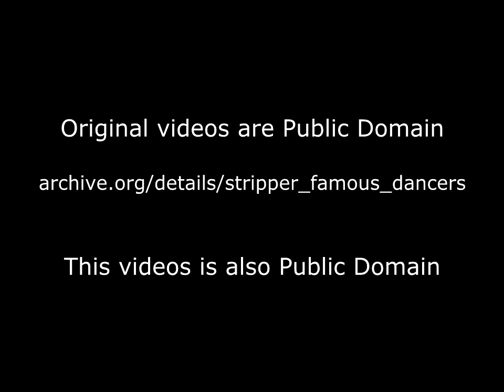Slitscan Burlesque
Another installment in my continuing quest to Slitscan All The Things. :)

Archive.org is an amazing resource. So many great, old (and new) clips that you can grab and tinker with.

I'm rendering a big new Mandelbulb video that should be done in the next few days.